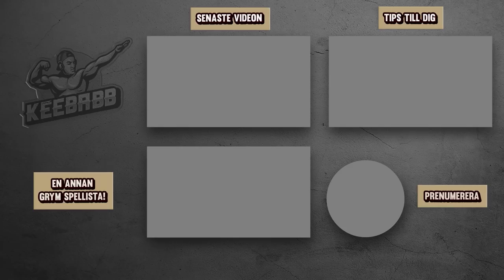BYGGER SKYBASE MED THUNDER SPEARS I FORTNITE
I dagens video bygger jag skybase med hjälp av Thunder Spears i Fortnite! Det är såklart Fortnite på svenska!